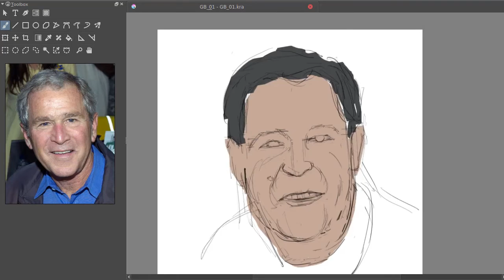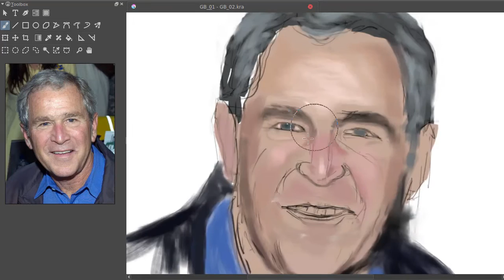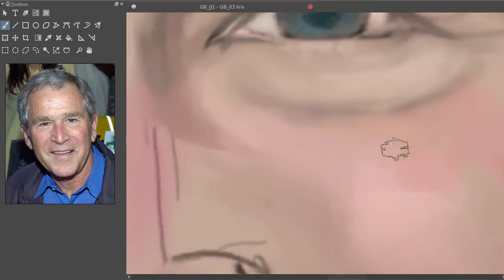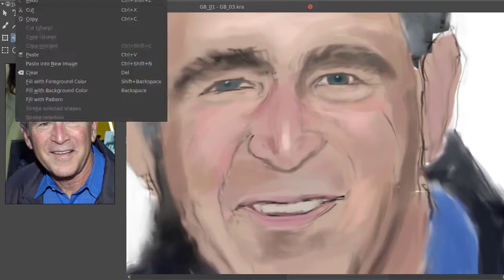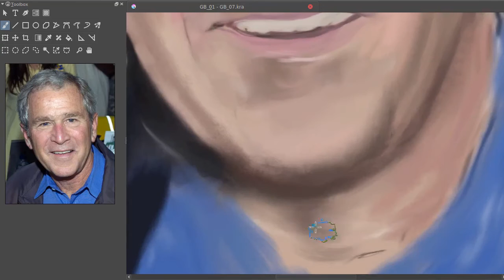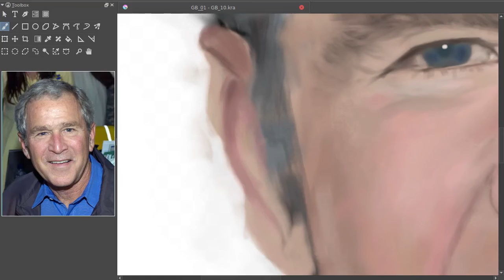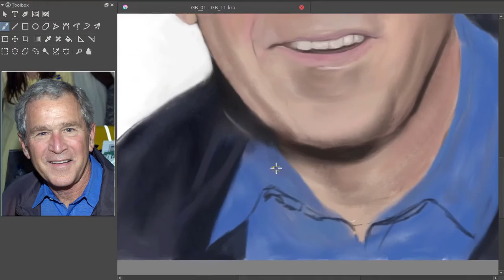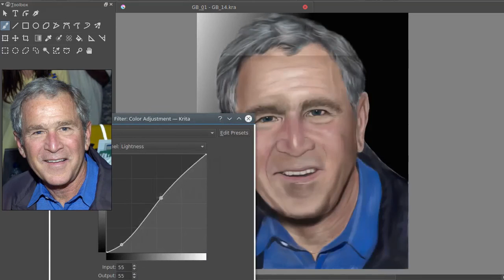Pres. George W Bush rough painting w/ Krita 04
Sketching without the aid of grid lines is quite a challenge.